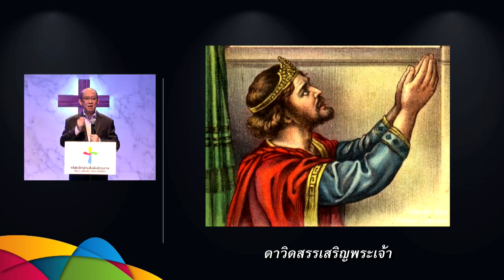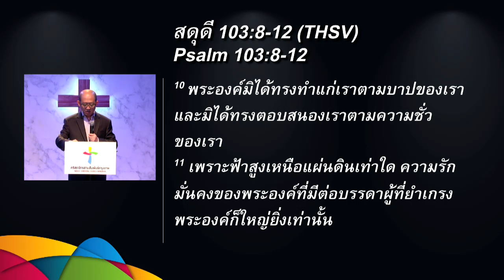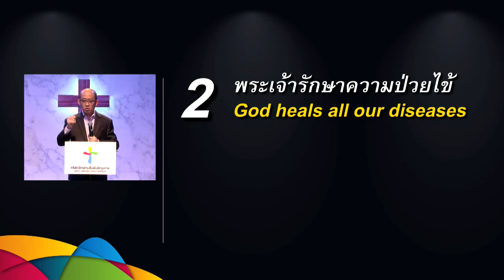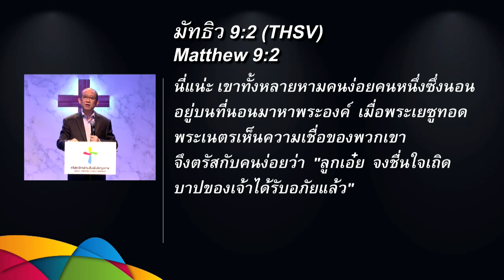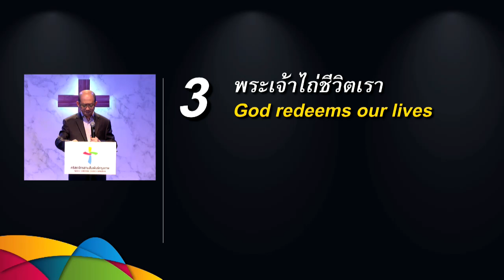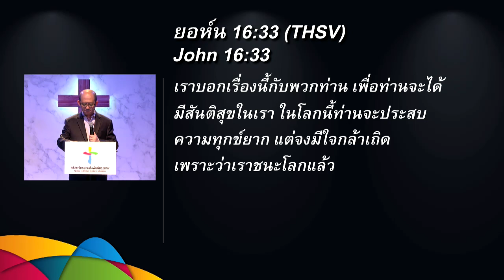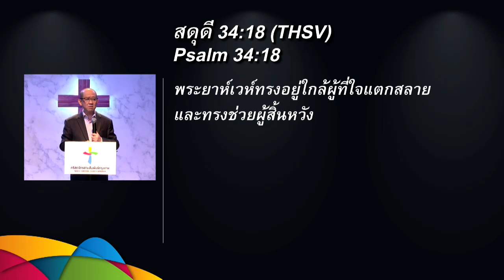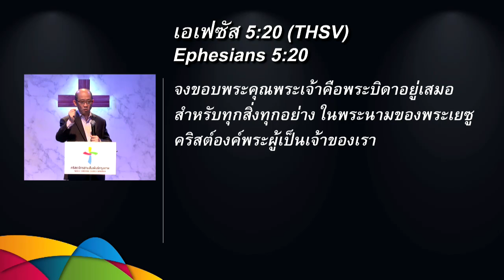คำเทศนา สรรเสริญผู้ประทานพร (สดุดี 103:1-5)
คำเทศนา วันที่ 3 กรกฎาคม 2016 โดย อาจารย์ธนศักดิ์ โฆตะวาณิชย์

หัวข้อ: สรรเสริญผู้ประทานพร
ข้อพระคัมภีร์: สดุดี 103:1-5

1. พระเจ้าอภัยบาป
2. พระเจ้ารักษาความป่วยไข้
3. พระเจ้าไถ่ชีวิตเรา
4. พระเจ้าสำแดงความรักและพระกรุณา
5. พระเจ้าจัดสิ่งดีให้บริบูรณ์